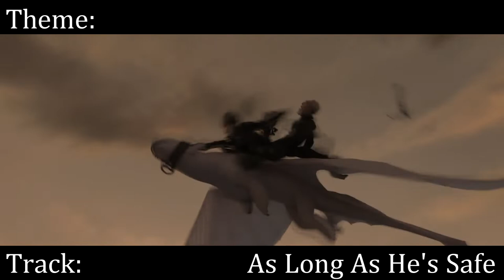How To Train Your Dragon 3 - As Long As He's Safe (Isolated Score)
One of the most emotional pieces of music I have ever heard.